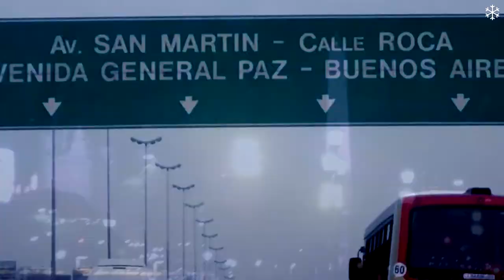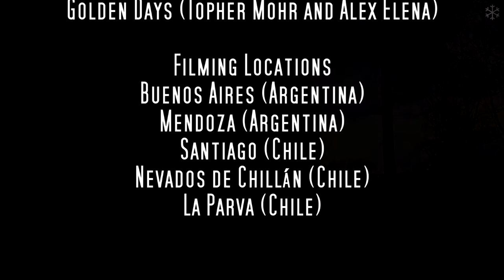South Land Tales (travel clip)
On August 2017 I've spent some weeks in South America and this images attempt to reflect the experience.

Recorded on August 2017 at Buenos Aires (Argentina), Mendoza (Argentina), Santiago (Chile), Nevados de Chillán (Chile) and La Parva (Chile)

Copyright information:
This video is published under a CC-BY-SA license. Feel free to distribute it as long as you link back to it.
Visual contents in this video is footage created by me or licensed to me.
"Golden days" by Topher Mohr and Alex Elena